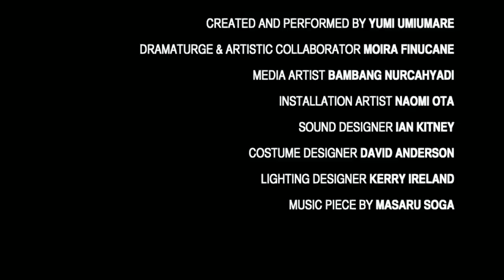EnTrance by Yumi Umiumare 3 min edit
EnTrance by Yumi Umiumare award winning multimedia performance, combined with Butoh, Cabaret, poetry and song.

"..a mystical collision of butoh and theatre."The Age
"EnTrance opens heart, body and soul to the transformations that direct the human spirit."
"Confronting, evocative and artistically innovative"    Canberra Times

Created and performed by Yumi Umiumare
aturge Moira Finuicane
Media Artist Bambang Nurcahyadi Karim
Installation Artist Naomi Ota
Sound Designer Ian Kitney
Costume Designer David Anderson
Lighting Designer Kerry Ireland

Video filmed and edited by Picture Start Productions